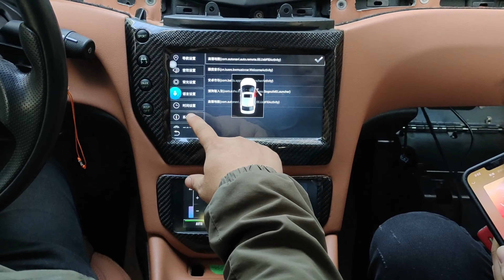Can be connected to mobile phones, watch movies, the big screen is cool